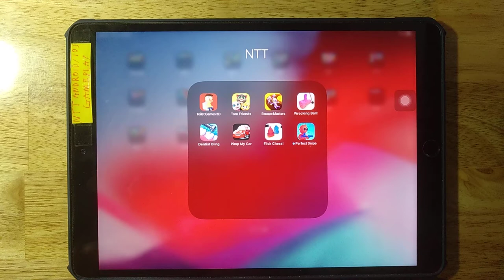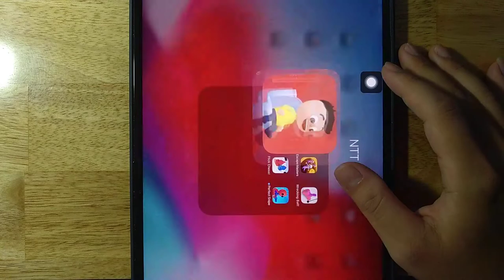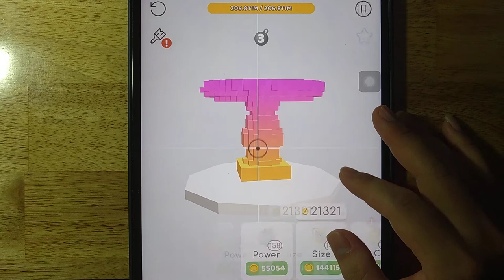Toilet Games 3D,Tom Friends,Escape Masters,Wrecking Ball,Dentist Bling,Pimp My Car,Flick Chess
Toilet Games 3D,Tom Friends,Escape Masters,Wrecking Ball,Dentist Bling,Pimp My Car,Flick Chess,Perfect Snipe

Android GamePlay
iOS GamePlay
iPad GamePlay
GamePlay Walkthrough